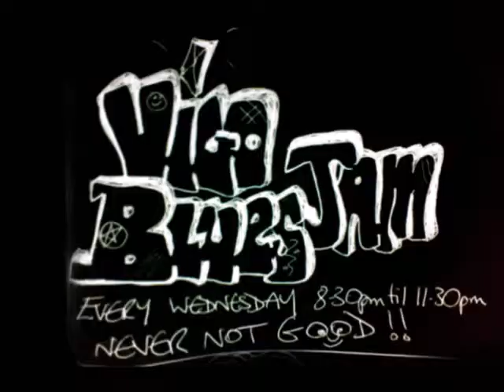leave my girl alone 13 08 2014